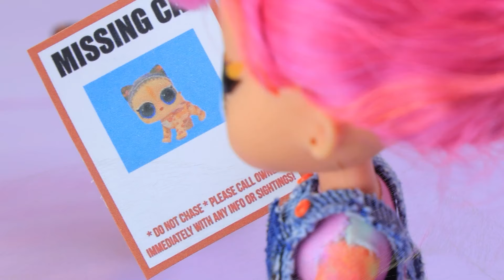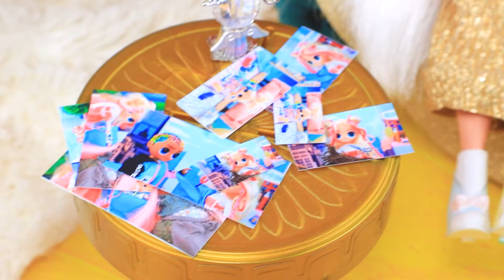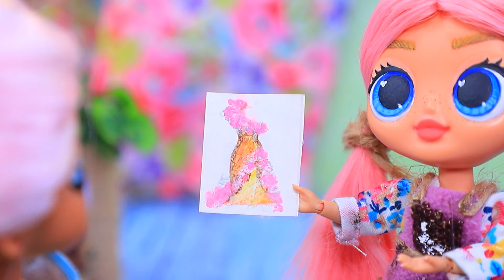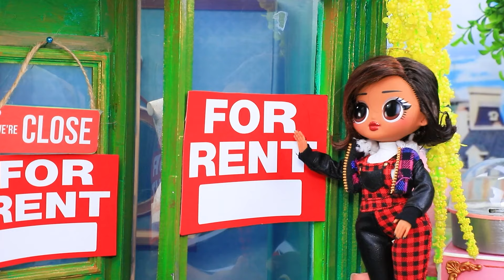LOL Growing Up from Broke to Rich / 22 DIYs for Dolls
Amanda growing up in a broke family, but she always took care of animals. 🐶🐱 Can her kind heart lead her to success and riches? 💰Let's watch this amazing doll story and get ready to be inspired by 22 DIYs, hacks, and crafts for your beloved LOL OMG.

Tools and materials:
•       Acrylic
• Glitter
• Heart bead
• Foam paper
• Gel varnish
• Pearl ribbon
• Decor
• Ribbon
• Glue stick
• Petals
• Printout
• Straws
• Stickers